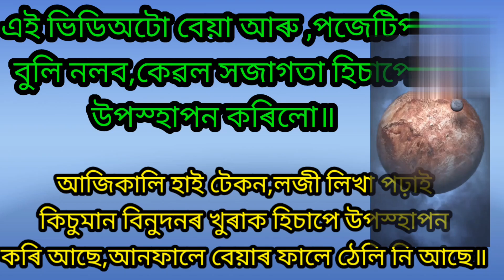China reaspect video.comedy reaspect.art reaspect comedian.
China reaspect video.comedy reaspect.art reaspect.# Khan tech 1 .tech khan1. comedian.